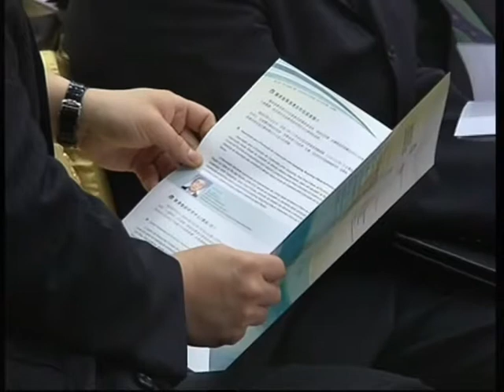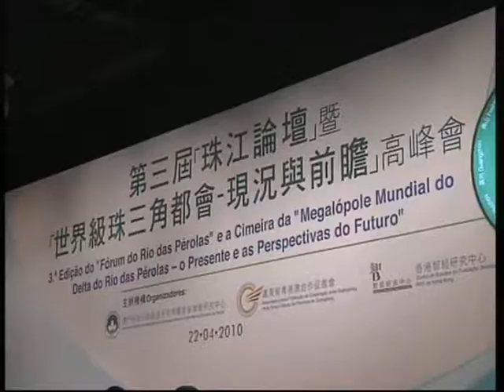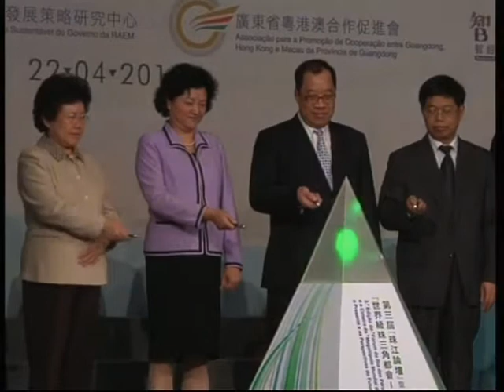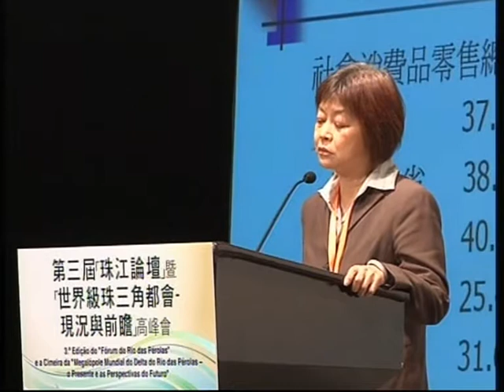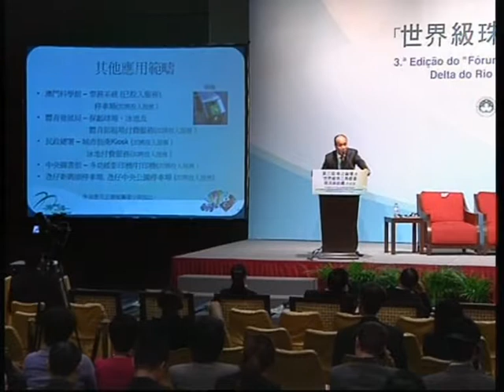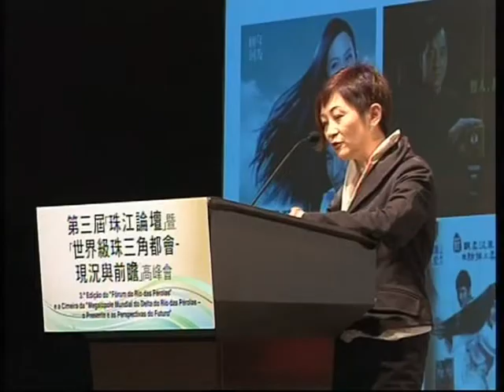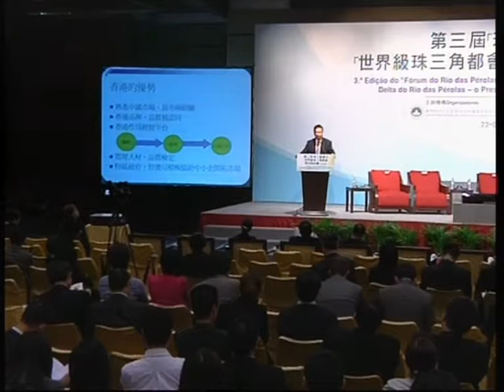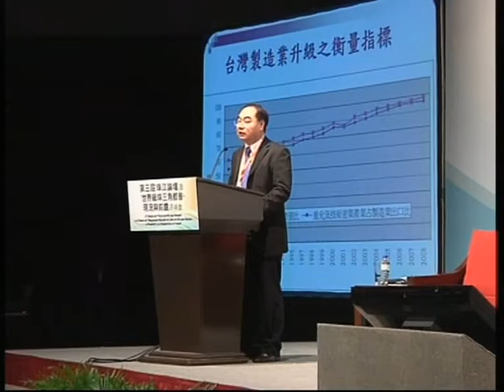The Third Pearl River Forum cum Summit on "Creating a World Class PRD Metropolis" DISC 2